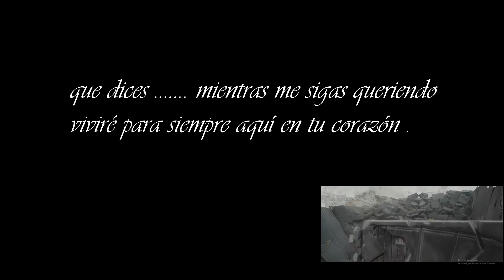Землетрясение Terremoto 2016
Basado en el Terremoto de 1988 que azotó al país de Armenia , narra la historia de un hombre en busca de su familia y de lo que esta dispuesto a perder
Director: Sarik Andreasyan
Genero: Drama
Actores: Anastasiya Savkina, Aram Novosardyan, Arevik Martirosyan, Armen Markaryan,
Землетрясение
Официальный саундтрек к фильму "Землетрясение"
Официальный саундтрек фильма Землетрясение (2016):

• Композитор - Айко